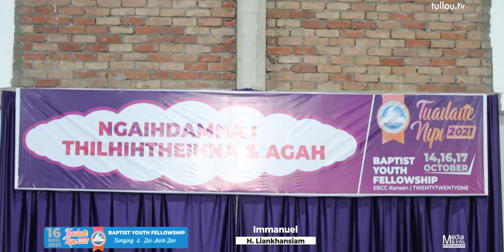TUAILAI TE' NIPI 2021 | BYF EBCC Kanaan 2021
Tuailai Day 2021 zatna hun a Tumging leh Za-Awih Zan zatna full programme.

1. TBSUC Musical Band- Nangthu hi Toupa
2. Thiankim- Thou in Khristian Tuailai
3. Tuansonmuan- Honpi zel ding
4. T Chinmuansang- Toupa i zuan ding
5. Joshua Nangchinhau- Itna lamdang
6. Harvey Pau- Ka khualzinna
7. Tulkuan lapawl- Hinna singlim

Thugenna
Pastor M Thangkhenmung
Ngaihdamna : Thilhihtheihna & agah

8. Rebecca Mawite- Khristian tuailai
9. Khamkhansuan-Kongpi khat hon sa in a om
10. Chinghoih leh a lawmte- Leenlai khovel
11. B Thawnsonmuan Ngaihte-Na Pallai hun
12. Paubiaklal- Pasian a nei nam
13. Nu Damzamawi- Khuamial gam
14. Thangthiansong- Ka lei damsung
15. V. Haupu- Pallai ni
16. H Liankhansiam- Immanuel
17. Chinggouniang-  Hong paalsak aw
18. TBSUC Musical Band- Kalvary lam

Mimal a Phatna la kisate a malmal in hong ki upload ding hi.

- Media & Info.
BYF EBCC Kanaan @2021